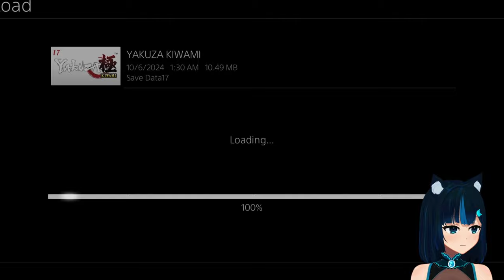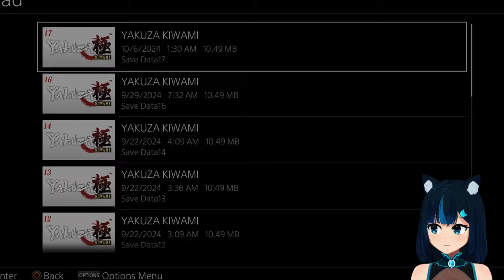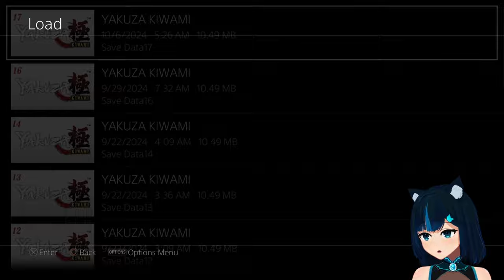[PS4] Showing a child how to gamble. - Yakuza Kiwami #6